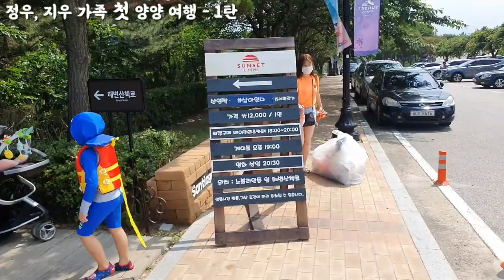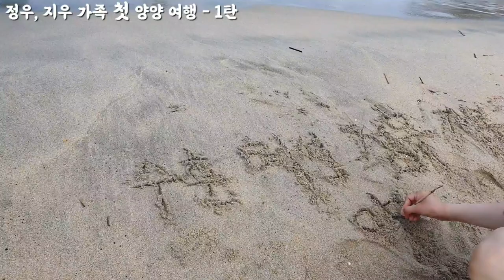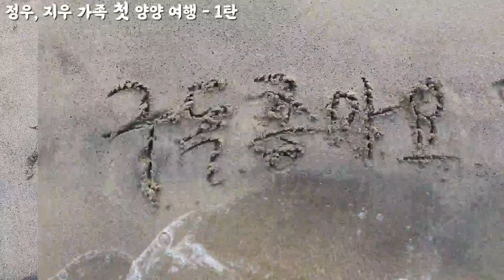정우, 지우 가족 양양 여행 1탄🏖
정우, 지우 가족 양양 첫 여행🏖